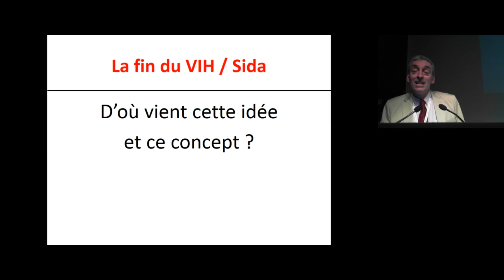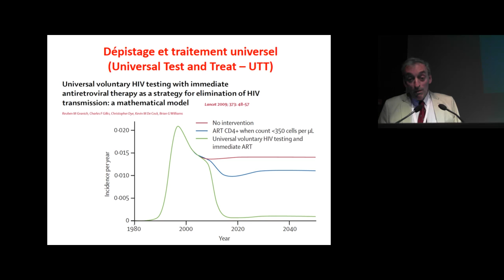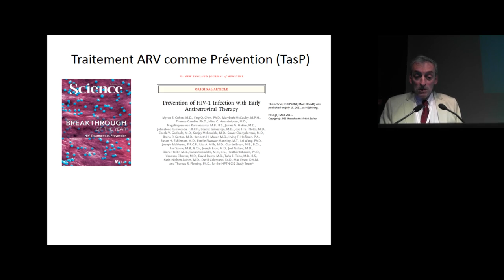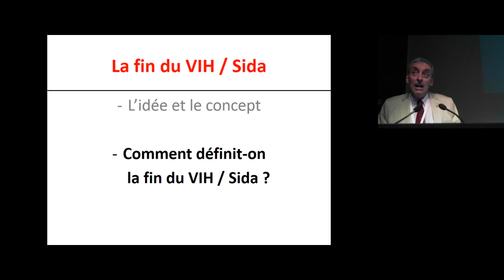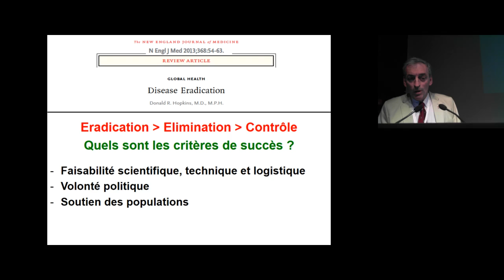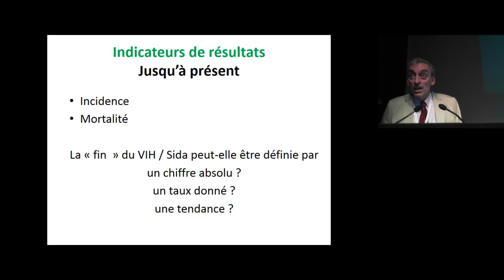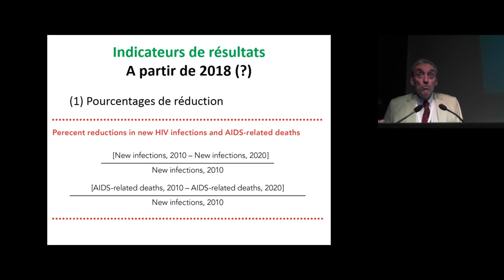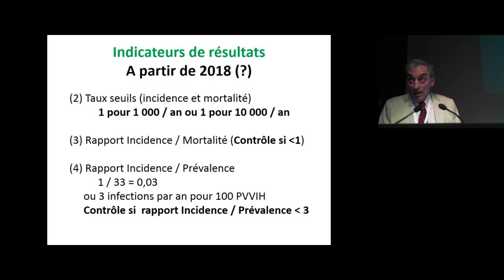Débat AFRAVIH - François Dabis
05/04/2018
Amphithéâtre C
Débat AFRAVIH : vers la fin du Sida ?
François Dabis